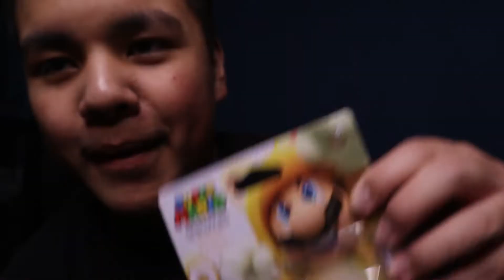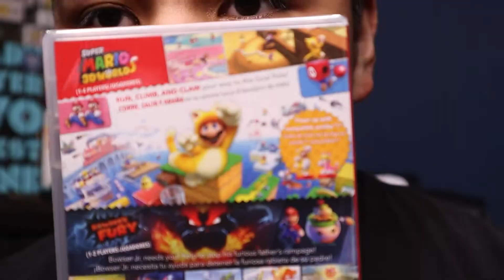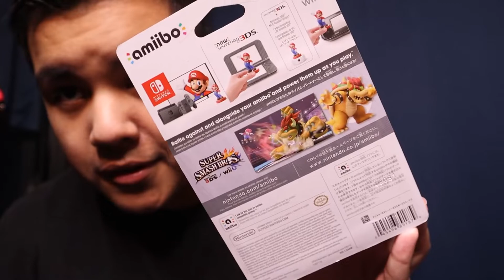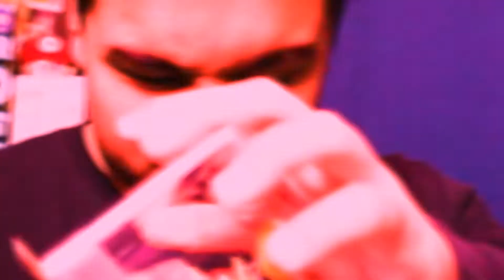Super Mario 3D World + Bowsers Fury Pickup and Unboxing!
Have questions? Interested in a brand deal?

I've been doing YouTube for 6 years now and i don't plan on stopping anytime soon!
I try my best to bring the best content possible for you guys!